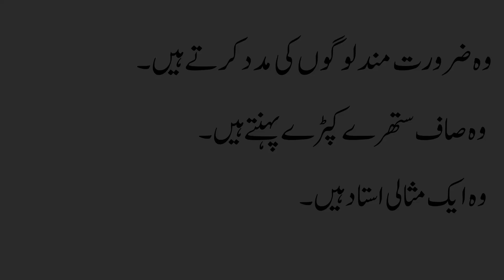10 Lines Essay on My Favourite Teacher in Urdu || Urdu Essays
In this video, you will learn 10 Lines on My Favourite Teacher Urdu.

My Favourite Teacher Essay in Urdu
10 Lines on My Favourite Teacher in Urdu
Short Urdu Essay on My Favourite Teacher